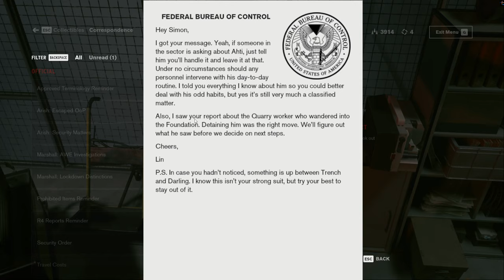Control - Directorial Override (Part 3)